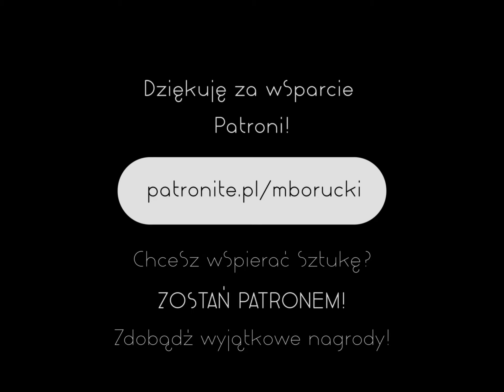Borucki - Plan Triptych (Oil Paintings)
Michał Jan Borucki
Plan Triptych (Oil Paintings)
3 x Oil on canvas 80x100cm
Plan + Plan B + Emergency Plan
Michał Jan Borucki
Tryptyk Plan (Obrazy olejne)
3 x Olej na płótnie 80x100cm
Plan + Plan B + Plan Awaryjny
Muzyka: Łukasz Wiśniewski "Krzesło Elektryczne"